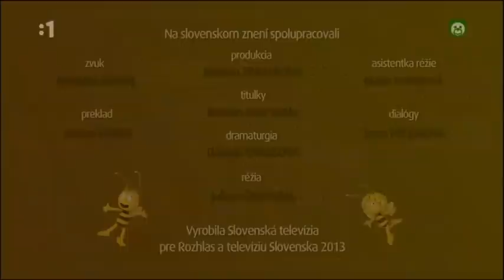Včielka Maja - Úľový jaif